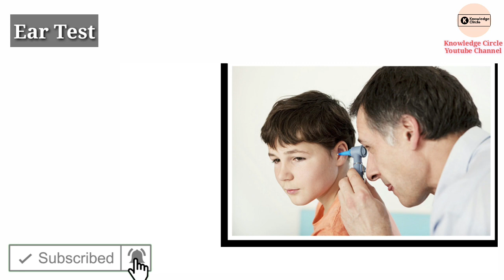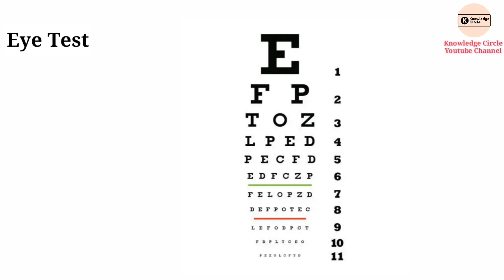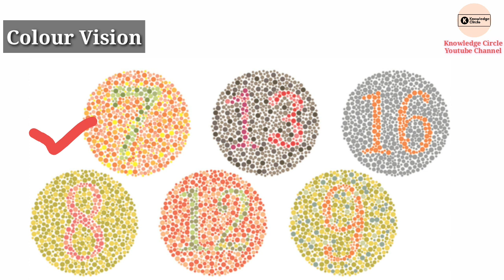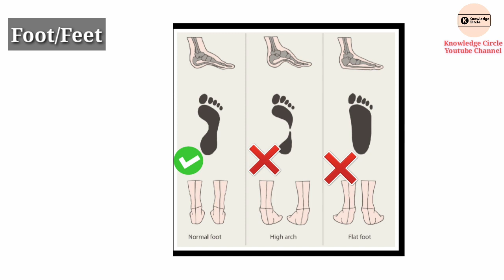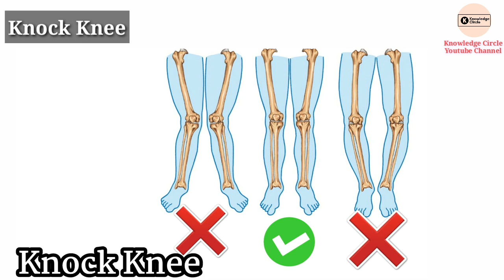Medical test || upp 49,568 medical test || medical test full checkup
किन-किन चरणों से होकर गुजरेगी दौड़ प्रक्रिया

Upp 49,468 Running Tips from Athletic Ground

upp running date
upp dv/pst date
Upp physical test
Up police result 2019
up police 49568 post
result date upp result
today news upp
final result 2019
 Upp final answerkey
 49568 upp letest news
final cutt off 2019
upp cutt off
upp letest news
today upp 49568 letest new
49568 recruitment update
 49568 news today
 up police cutt off 2019
Upp admit card 2019
 upp admit card
49568 Up pac
18000 jtc date,
 up pac jtc date 2019,
 up police physical date 2019,
up police 49568 physical date 2019
 Up latest news today
 Upp admit card 49568
Up jail Warden exam date
 Up police pac jtc date 2019
upp cutt off upp letest,
up police final result 2019
up police admit card 2019
, pac 18000 jtc date
, up letest news today,
Upp physical test
Upp running
Upp medical test
Upp physical test
today news upp
final result 2019
 Upp final answerkey
 49568 upp letest news
upp cutt off
upp letest news
49568 recruitment update
 49568 news today
 upp admit card
49568 Up pac
18000 jtc date,